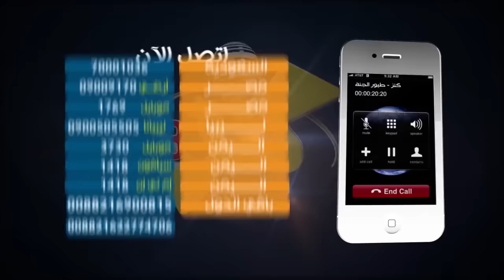فاصل كنز - إبراهيم السيلاوي | طيور الجنة